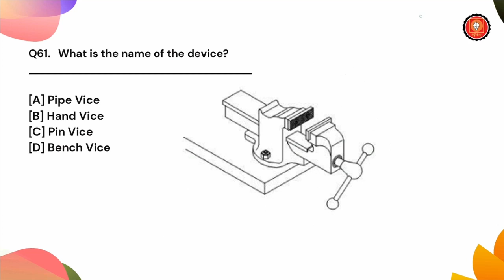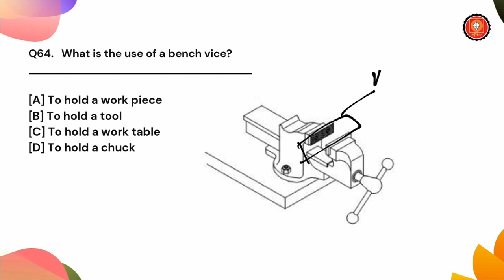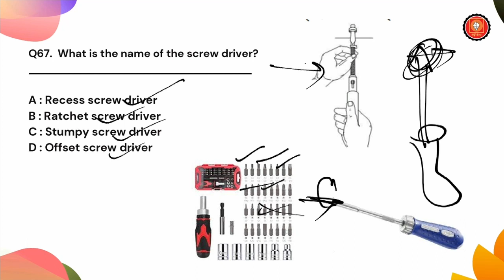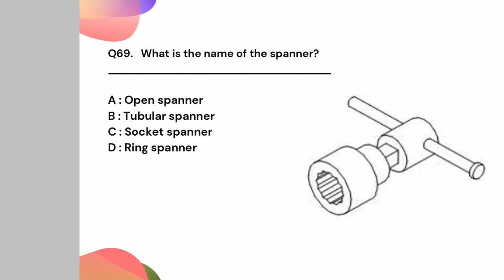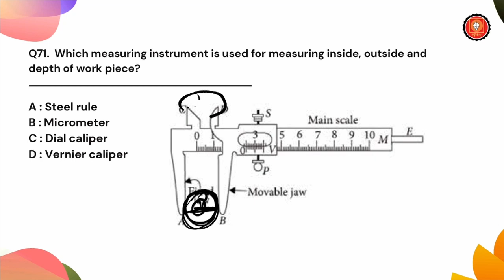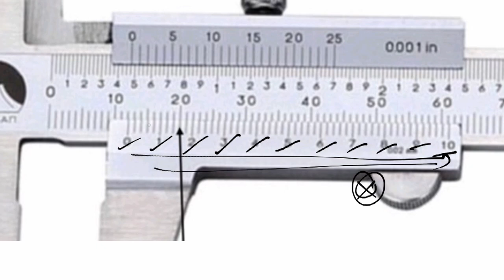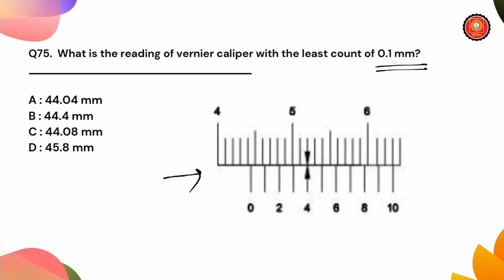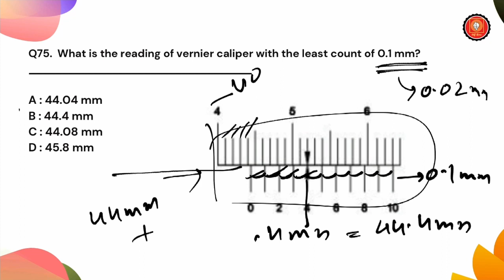Oil India Diesel Mechanic Question | Diesel Mechanic ITI Exam Questions | Trade Theory ITI EP-8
Through target 500 Series we will try to cover the following topics :
1. English
2. General knowledge or Awareness
3. Questions on Oil India Ltd.
4.Reasoning
5. Arithmetic or Numeric
6. Mental Ability
7. Computer Science and IT

just some keywords:
target 500
assamese news
assamese vlog